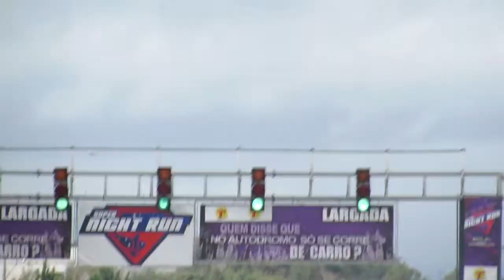6 arrancadas Tração Dianteira no Curitiba Motor Show 2013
1ª  largada: 00:19 sec
2ª  largada: 00:35 sec
3ª  largada: 01:10 sec
4ª  largada: 01:26 sec
5ª  largada: 01:48 sec
6ª  largada: 02:03 sec